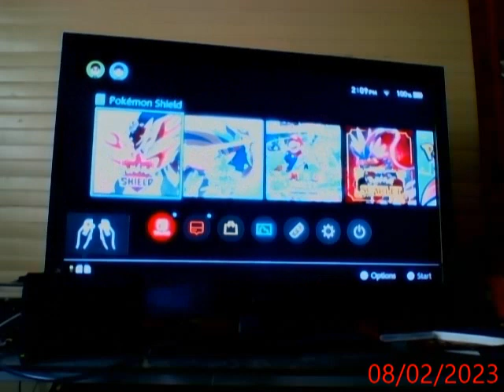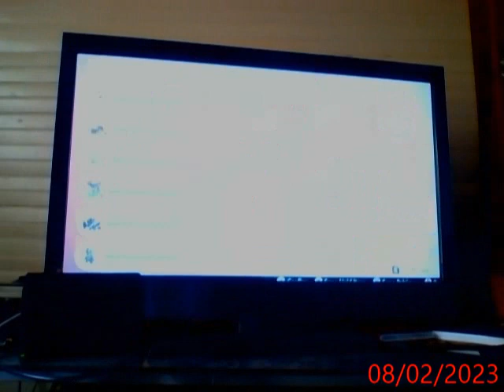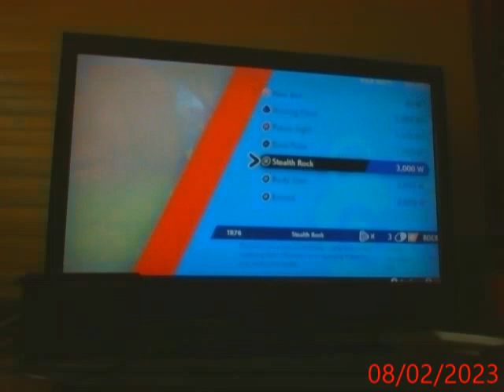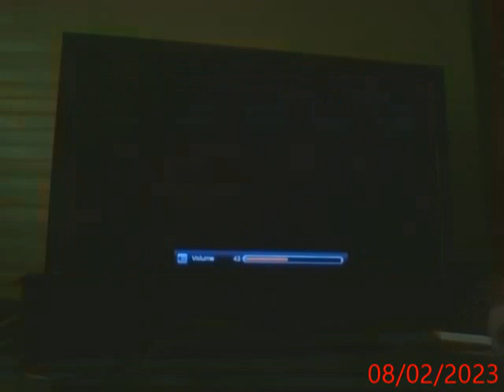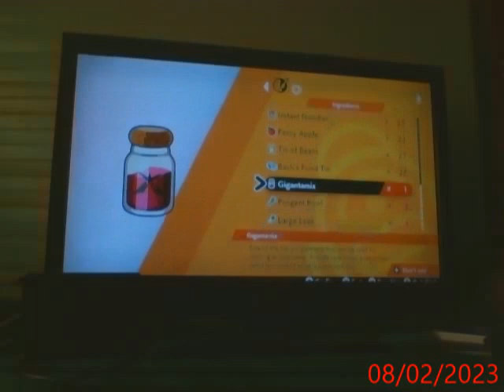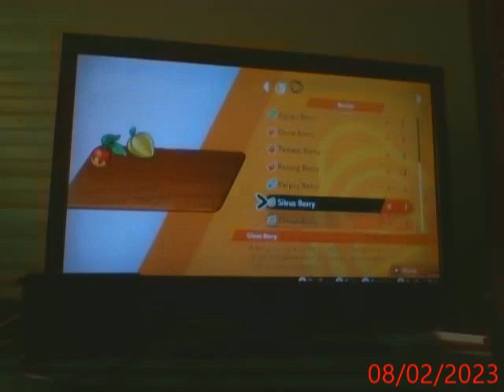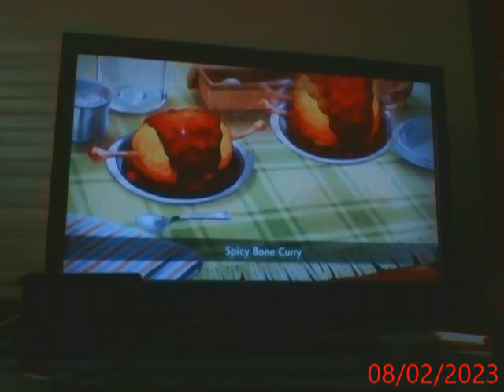Lets play Pokemon Shield part 116 (Even more Pokemon annoucement & Getting Heliolisk to full love!)